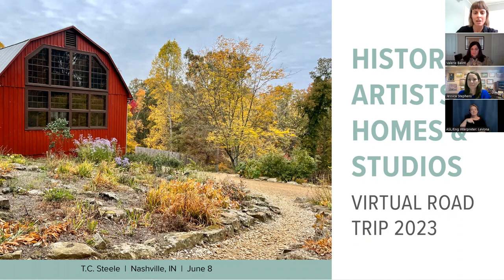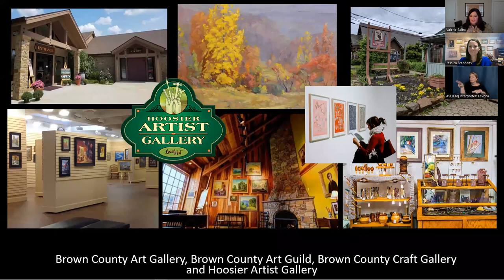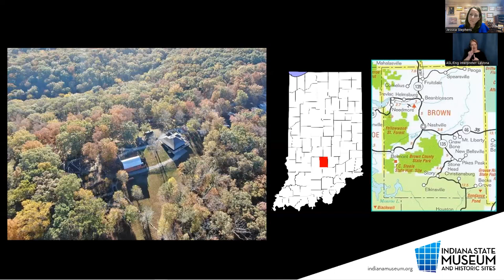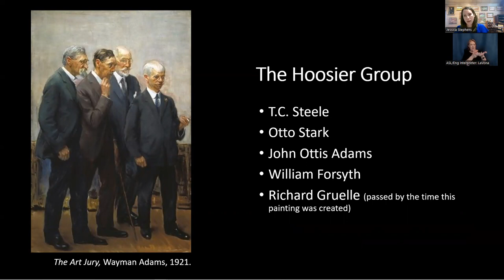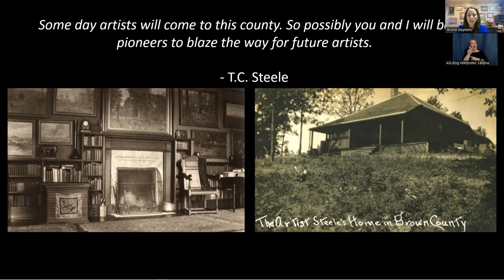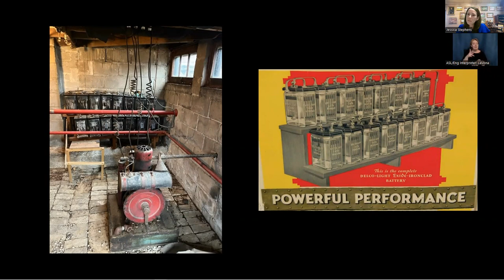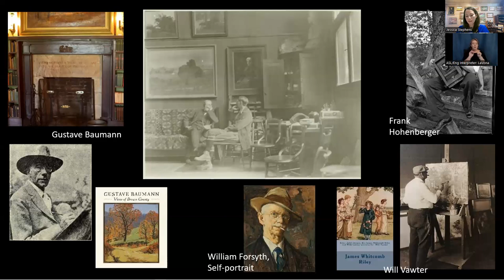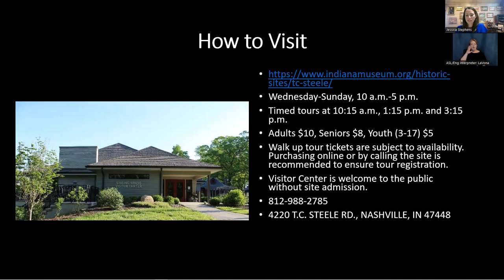Historic Artists' Homes & Studios Virtual Road Trip: T.C. Steele State Historic Site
As the third stop of this six-part virtual road trip, we’ll explore the pastoral landscapes that inspired painter Theodore Clement (T.C.) Steele. Perched atop a hill, Steele and his wife Selma’s charming red “House of the Singing Winds” and three studios are surrounded by several acres of tranquil gardens, views of which are captured in many of Steele’s paintings. Exploring the present-day site, we’ll learn about T.C. Steele’s lasting legacy and his philosophy of infusing art and nature into daily life.

ABOUT THE HAHS VIRTUAL ROAD TRIP 2023

Fueled by the James Castle House and the Historic Artists' Homes and Studios (HAHS) program of the National Trust for Historic Preservation, this six-part, monthly series ventures deep into the museums and preserved spaces that nurtured the creation of thousands of American artworks. Join us as we travel across the USA (virtually) from California to New York to discover the environments, architecture, and private landscapes of six different artists and the spaces that supported their art-making practices.

ABOUT THE T.C. STEELE STATE HISTORIC SITE

T.C. Steele (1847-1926) was a nationally and internationally recognized painter of American Impressionist-style landscapes, as well as portraits in the style of German Realism. The T.C. Steele State Historic Site was given to the State of Indiana by Steele’s wife, Selma Neubacher Steele, in 1945. Selma desired to preserve her husband’s legacy as an artist through the home, studio, and other buildings, 350 of his paintings, 211 acres, and all original furnishings and building contents at the site. Open to the public since 1945, the T.C. Steele State Historic Site today offers a variety of tours, experiences, and artist-in-residence programs.